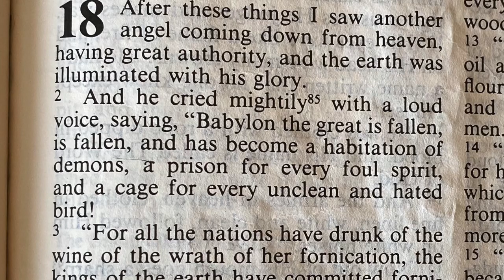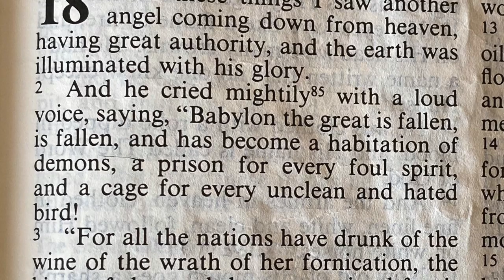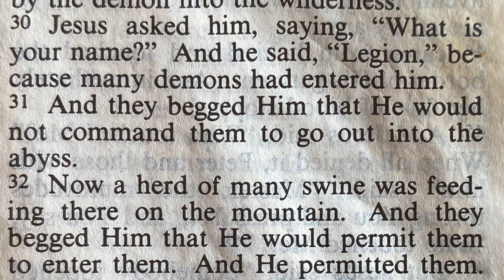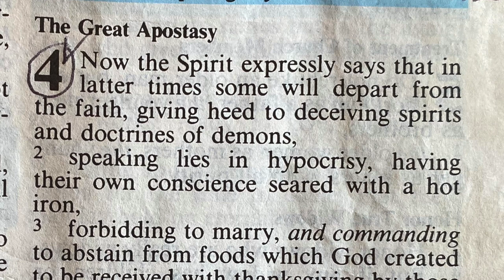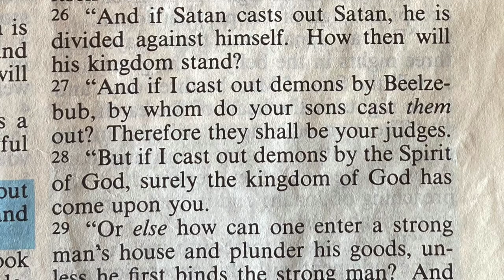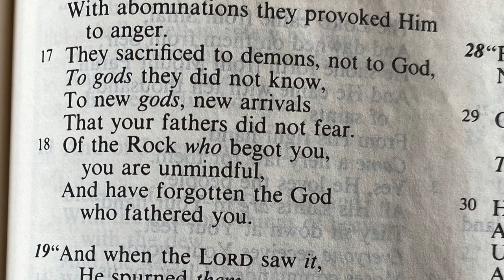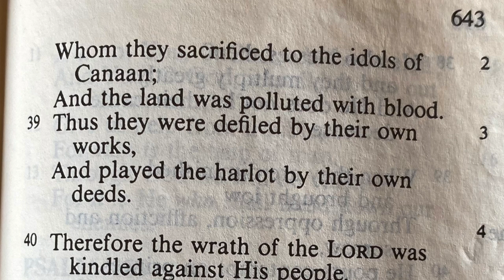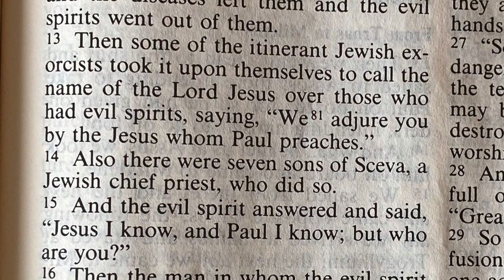A Habitation Of Demons : End Of Times Ep. 143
End of Times Series: Episode 143: A Habitation of Demons

Your support is critical to our mission and channel. Please consider becoming a GFG patron. ANY level of support is appreciated!

FOLLOW GFG ON FACEBOOK AND INSTAGRAM!